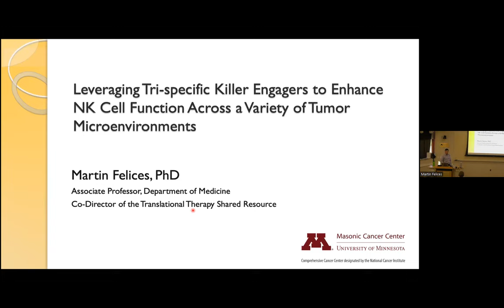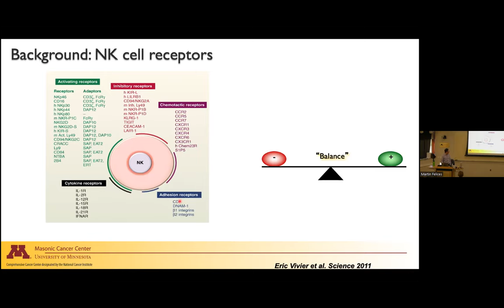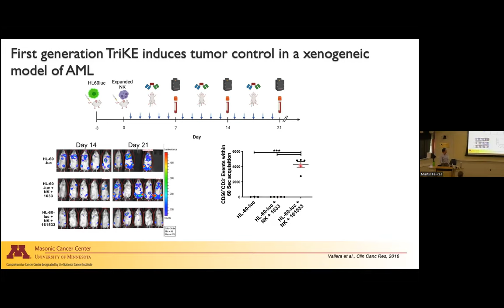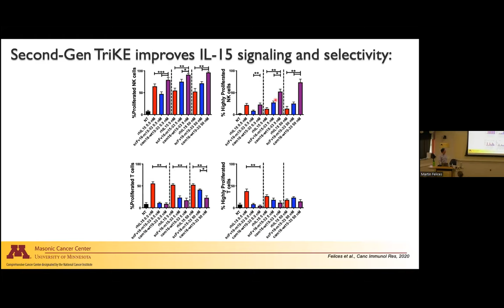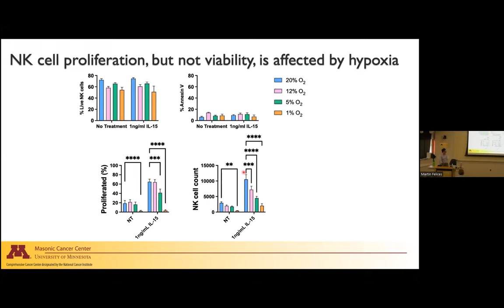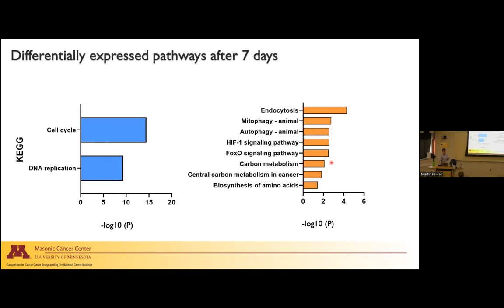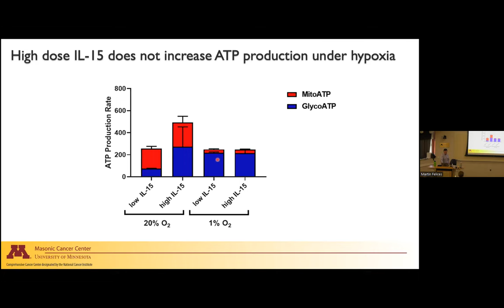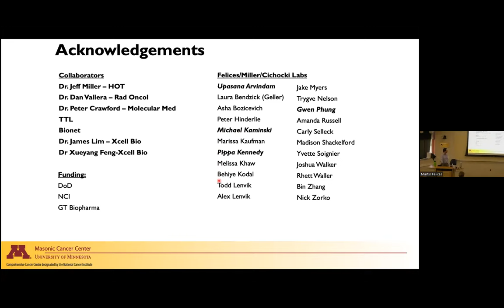October 11, 2022 - Martin Felices, Ph.D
Title: Leveraging Tri-specific Killer Engagers to Enhance NK Cell Function Across a Variety of Tumor Microenvironments.

Speaker: Martin Felices, PhD